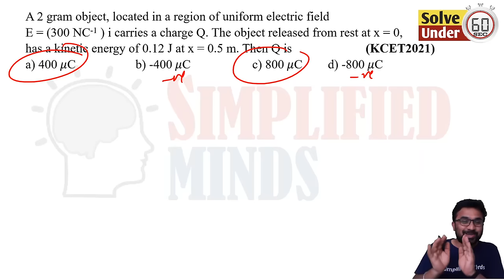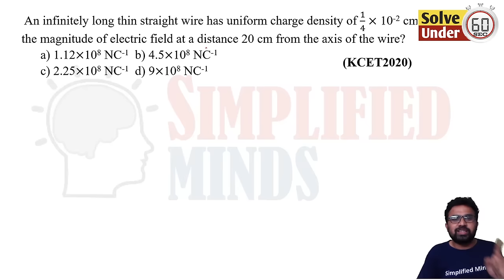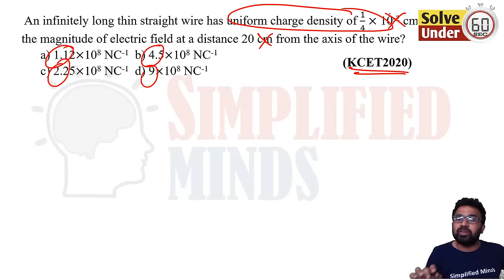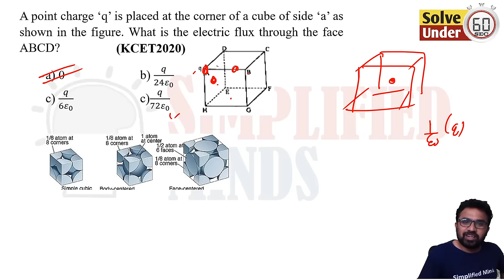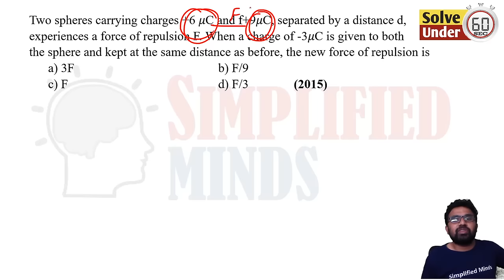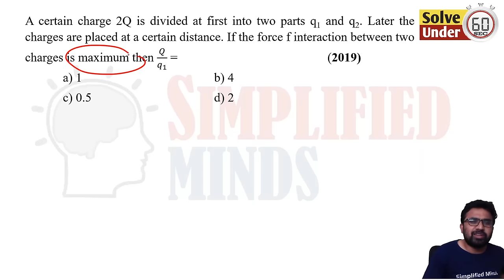KCET 2022 | Electric Charges and Fields | Solve Under 60 Seconds | KCET PYQs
Calls related to Courses and Admission (Online/Offline): 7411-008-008

KCET 2022 Preparation: Must Watch Videos